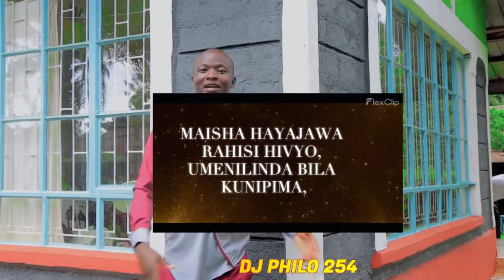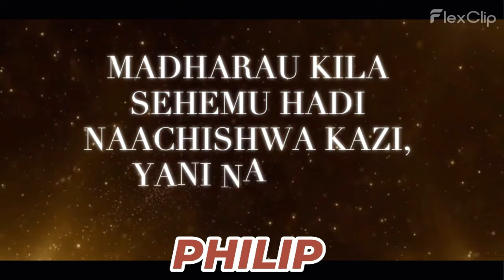DJ PHILO KISII URBAN MIX 19 INTRO 2024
lets take a look on this kisii urban hits the beats sound and studios are on another level.this will make you dance enjoy and feel the beat. lets mention few of them here as appreciation :1 JIMMNIZO OMOISI OMOTAMBE
2 OMOISI BWOKIOMA
3 MAN SANGO
4 GAZA CITY
5 OKOA CITY
6 AEMOX EKERIERA INSE
7 ENGERA C 46
8 MC KUNTU
9 MABOILLER
10 HERO P.
11 NZUMI CRAIDO
12 BABU GEE
13 MIGGY
14 MICKY MICKY
15 NYARWABA STAR
16 OMBUTORA
17 SONKID KENYANSA